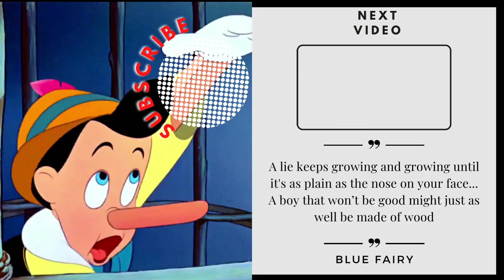Pinocchio Recap - 15 Story Lessons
From this 1940 classic Disney film, we review and give a plot summary while going over what we can learn from Pinocchio. Learn how a wooden boy learned how to be brave, truthful and unselfish despite many bad influences and became a real boy.

Relive the full story (without the songs and soundtrack unfortunately):
Pinocchio the wooden puppet didn’t come to life until the blue fairy decided to grant Geppetto’s wish upon a star for his little wooden head.  He can also become a real boy if he proves to be truthful, brave and unselfish. While the blue fairy is in the workshop, Jiminy Cricket volunteers to be Pinocchio’s conscience and he then teaches Pinocchio how to let your conscience be your guide.  He can also give a little whistle to let Jiminy know he needs help.  When Geppetto finds that Pinochio has come alive, he is ecstatic and the next day Pinocchio goes to school like any other boy.  He however is caught by Honest John and persuades him to pursue acting rather than school.  Jiminy cricket is not a snitch and rather than telling Geppetto, he chases after Pinocchio himself.  Pinocchio finds himself with Stromboli the puppet master and starts a new routine: I’ve got no strings.  He is a hit with the crowd and Stromboli takes Pinocchio to tour the whole world and cages Pinocchio like an animal.  Jiminy Cricket tries to undo the lock, but is unable to and Pinocchio and Jiminy cricket cry together. The blue fairy arrives to help, but Pinocchio tells a lie and hides the true story about what happened.  Meanwhile the coachman has a proposition for Honest John and he leads Pinocchio astray to Pleasure Island (which ends up being a nightmare).  The true and sinister purpose of pleasure island is to transform mischievous boys into donkeys to be sold.  Jiminy comes back and saves Pinocchio from the island, but when they come back they find that Geppetto is trapped in Monstro the whale.  When Pinocchio finds Geppetto, he helps make smoke so that the whale sneezes and they escape from Monstro.  In the process of rescuing Geppetto however, Pinocchio dies and sacrifices himself.  The blue fairy sees how Pinocchio changed and transforms Pinocchio into a real boy.

Here are the 15 Lessons we look at in this video:

Lesson 1: A work of love of someone who takes pride in their work
Lesson 2: Life is a test - revealing what kind of people we are.
Lesson 3: A conscience is something that helps you know what is right and what is wrong.
Lesson 4: Pinocchio is a classic example of someone who is naive. He is also gullible.
Lesson 5: If you don’t listen to your conscience, eventually your conscience can become silent
Lesson 6: Those that pursue fame, riches and popularity become a slave to those they want to please.
Lesson 7: Our own failings and mistakes make it so that even our greatest human efforts can’t save us.
Lesson 8: The blue fairy warns Pinocchio, a boy that won’t be good might just as well be made of wood.
Lesson 9: How easy it is for us after committing to do right to find ourselves headed in the wrong direction again
Lesson 10: Making friends with bad influences will only lead you into greater sin
Lesson 11: If you follow the crowd just to fit in, you will find yourself doing many things at great cost to yourself.
Lesson 12: Consequences for your actions will eventually catch up to you
Lesson 13: Being brave means moving forward even when you’re afraid
Lesson 14: It takes courage to tell the truth when you want to tell a lie
Lesson 15: The greatest act of love is to sacrifice oneself for others

Don't miss the songs from Pinocchio too!

00:00 Little Wooden Head
2:07 I’ve Got No Strings
6:04 Pleasure Island
8:13 Monstro
10:14 I’m a Real Boy